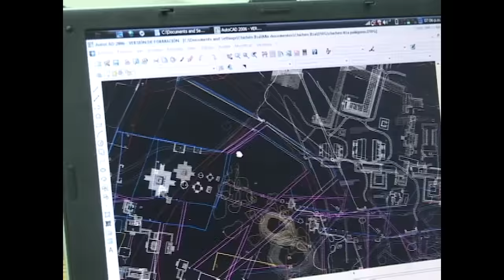Chichén Itzá, al borde del pozo de los brujos del agua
Desde el siglo XIX, aventureros, exploradores, artistas y estudiosos han tratado de entender la obra y las prácticas de los habitantes de esta urbe prehispánica. Personajes que elaboraron teorías, excavaron, hicieron dibujos y tomaron las primeras fotografías que han llegado hasta nosotros, y que nos muestran el devenir de esta majestuosa ciudad.

Pero la seducción que provoca esta ciudad se prolonga hasta nuestros días, en que arqueólogos y restauradores nos llevan a conocer de cerca procesos y métodos actuales para recuperar la mayor información sobre Chichén Itzá, desde la integración de piedras dispersas, la limpieza de relieves, el estudio de narraciones ocultas en los restos de pintura mural, hasta la posible reconstrucción ideal de los edificios que alguna vez tuvieron colorido...